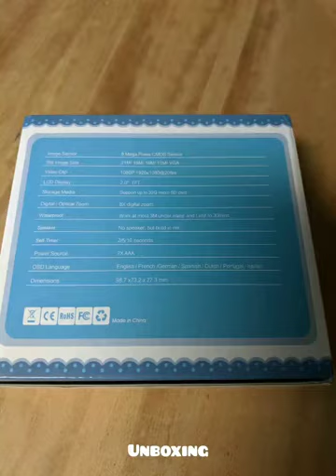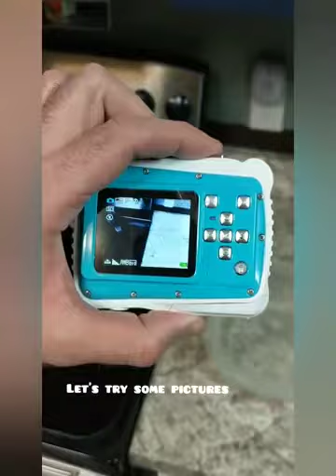Kids Waterproof Camera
📸 2.7K Full HD Digital Camera 📸 Supports 2.7K video resolution (Format: MOV.) and 24MP image sensor resolution (Format: JPEG), you can capture and record wonderful times with family and friends via this vlog camera at any time. No need to worry insufficient memory, as it supports up to Max 32G Micro SD card (Not Included). If you are an outdoor sports lover, this cost-effective entry-level ordinary camera is a pretty good choice for you
📷 Digital Camera with WiFi 📷 This WiFi Digital Camera enables remote view, image capture and video shooting, so that you can make the real-time remote control with your smart phone or tablet to take pictures or record videos via WiFi connection (Valid Range: 16.4ft). Just download the “PPShow” App by scanning QR Code or searching on Google or App Store.
📸 Camera with Flip Screen 📸 Just pop up the front flash light manually to illuminate a larger area. With the help of retractrable flash light, 3.0" TFT LCD screen display which can be flipped 180 degrees takes selfies with excellent performance in low light conditions, adding more fun when shooting high-definition photos
📷 Multifunction but Easy to Use 📷 Anti-shake, face detection, smile capture, continue shot, self-timer, 4X digital zoom to capture the details you desire; Quite easy to operate and user friendly, you can press the "M" button to switch camera mode into video mode easitly as it works with simple camera menu. 2-pack 3.7V 800mAh lithium Ion rechargeable batteries ensure more than 120 minutes working time
🎁 Perfect Gift for Newbie/Students/Family 🎁 With exquisite looking and portable design, this compact camera which comes with a neck strap, can be used to shoot landscape, portrait and capture all of your memories, ideal gift for recording travel, sports events, weddings, birthday parties, sharing YouTube/vlogging/blog etc

fisher price kid tough digital camera
nikon coolpix w100
vtech kidizoom duo camera
omzer kids camera
vtech kids camera
ourlife kids waterproof camera
nikon coolpix aw130 camera
best kids underwater camera
ishare waterproof camera review
flagpower waterproof camera
vtech underwater camera
kids camera amazon
magicia little lens camera
aquashot underwater digital camera
polaroid camera is048 reviews
polaroid 20mp waterproof camera
vtech kidizoom camera pix
kids camera walmart
playskool showcam
toy camera that takes real pictures